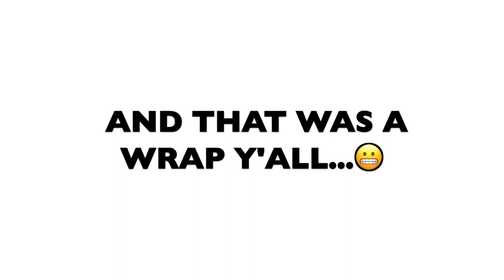WE WERE ESCORTED OUT OF DISNEYLAND || NOT CLICKBAIT